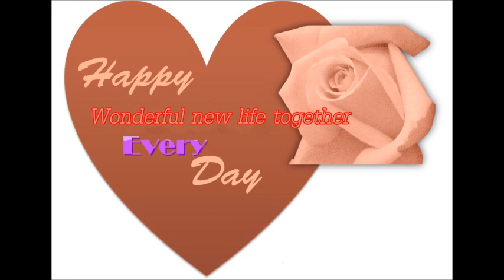感謝老師輔導交誼舞的电影